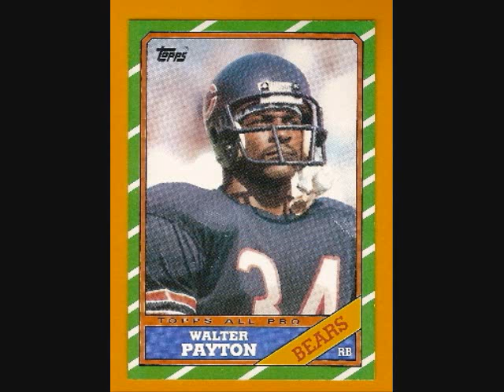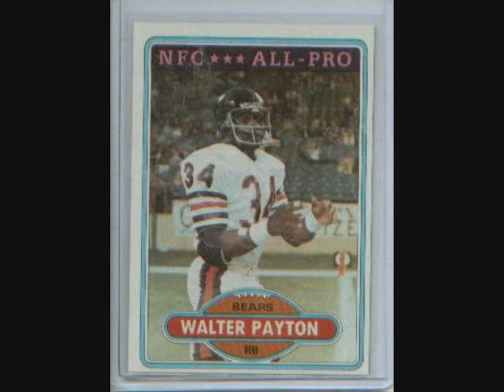tribute to Walter Payton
Yes the best hb walter Payton